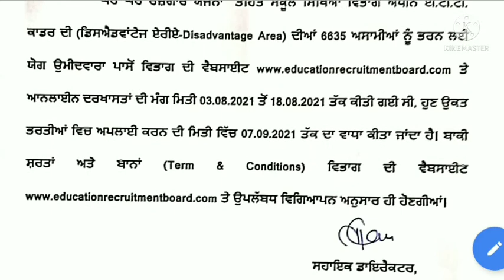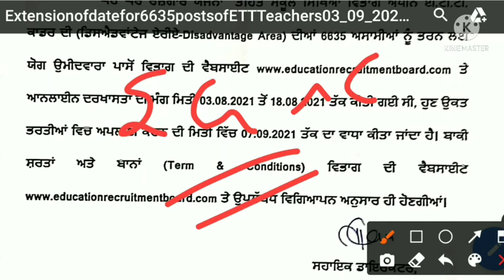ETT 6635 || NEW UPDATE